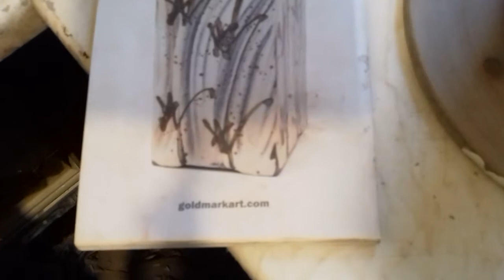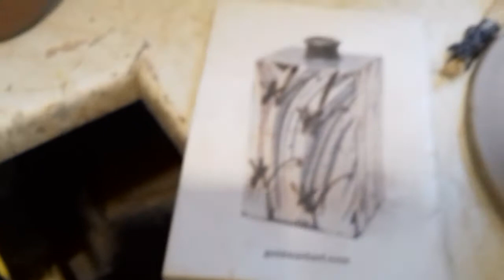My little Tribute part 2, squared vase.